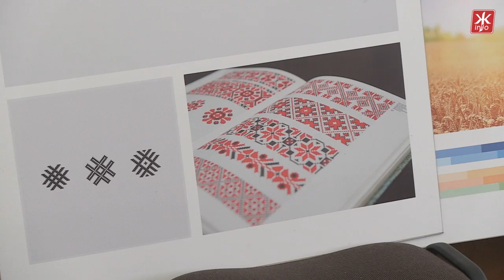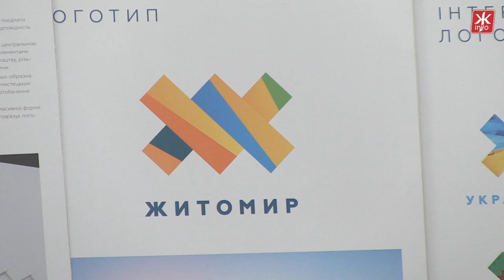Розробники представили новий логотип Житомира - Житомир.info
Проектні матеріали логотипу Житомира презентували у міській раді у вівторок, 14 квітня. Розробники розповідають при створенні логотипу за основу взяли історичні українські символи.